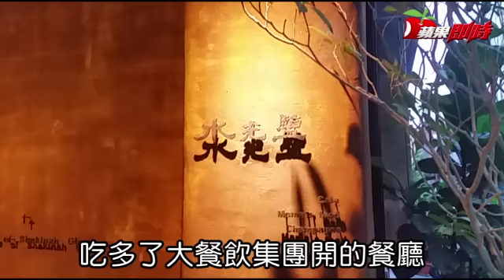【祕密客】中餐西吃 有一好沒兩好 | 台灣蘋果日報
吃多了大餐飲集團開的餐廳，祕密客偶爾也想換換口味。這家主推家宴料理的光水鹽是新開店，空間雖不走大而華麗的路線，但裝潢仍舊有型有款。